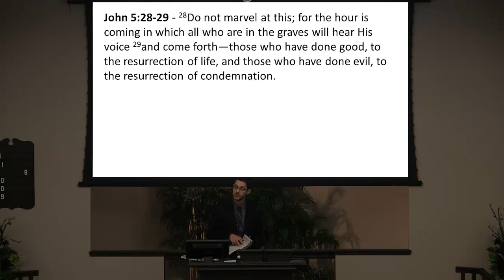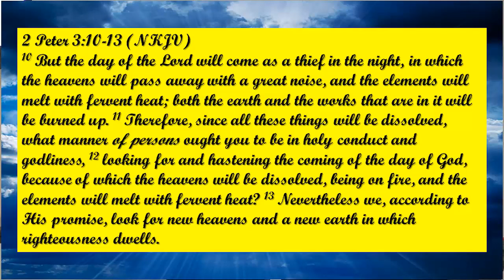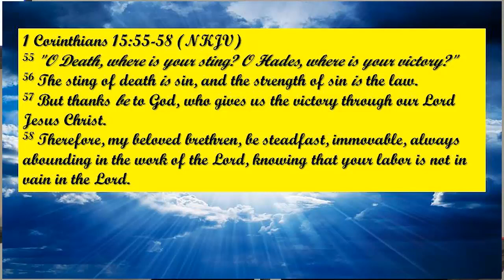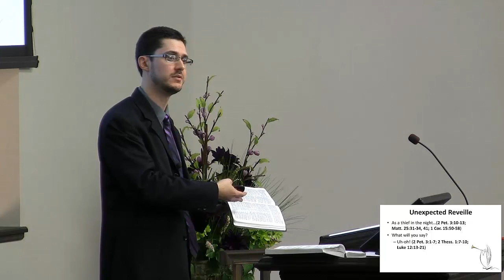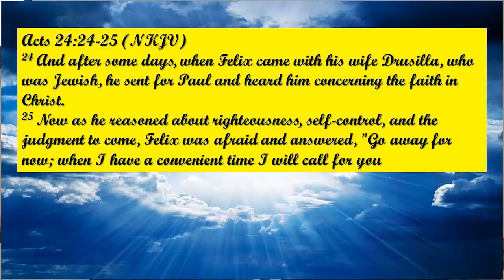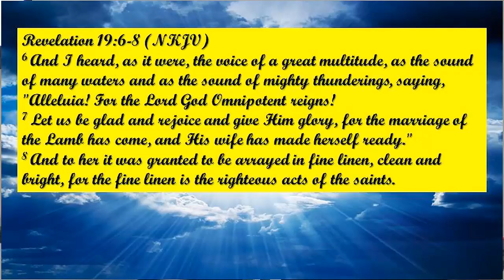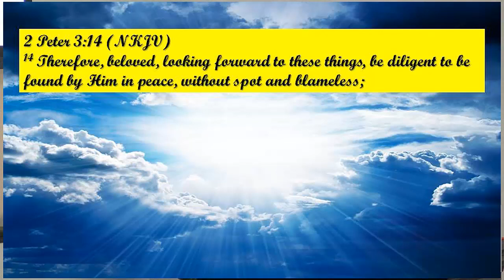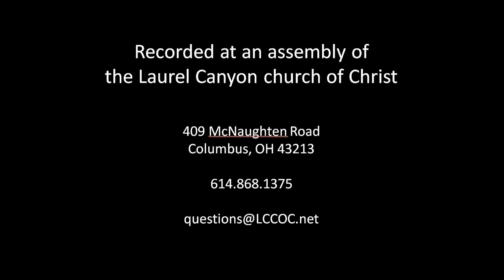131103 A2 Unexpected Reveille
Unexpected Reveille I.Introduction John 5:28-29; 1 Thess. 4:16      II. As a _____in the ______2 Pet. 3:10-13; Matt. 25:31-34, 41; 1 Cor. 15:50-58     III. What will you say?           a. __ - __ I (2 Pet. 3:1-7; 2 Thess. 1:7-10; Luke 12:13-21)            b. Could you back ? (Acts 24:24-25; Jas. 4:13-17)          c.  (Rev. 19:6-8; 22:20; 1 Thess. 5:1-11; 2 Pet. 3:14)     IV. Conclusion         Rev. 1:7